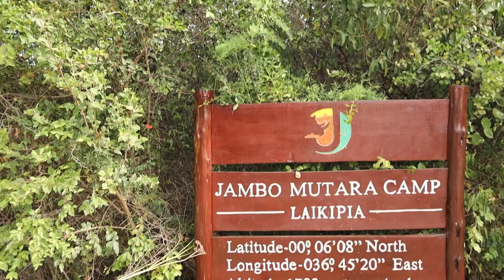Life Has Been Upside Down Lately 😅 - SELF CARE TRIP TO JAMBO MUTARA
Prices
Weekend rate per person sharing - 19500ksh (171 USD)
Weekday rate per person sharing  - 16850ksh (147 USD)

single traveller: add 3000ksh (26 USD)